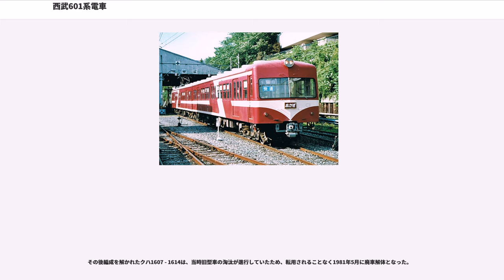西武601系電車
西武601系電車（せいぶ601けいでんしゃ）は、西武鉄道が1962年より製造した通勤形電車である。同社初のカルダン駆動方式採用車であった。

それ以前の西武鉄道は、日本国有鉄道（国鉄）中古部品搭載の低性能な電車を量産する「質より量」の車両政策を採っていたが、この系列を機としてようやく電車の性能向上に取り組み始めた。西武鉄道の車両史上画期的なグループと言える。

しかしながら装備の一部に引き続き中古部品を使い、低コストを志向して簡素なメカニズムに徹するなど、同時期の他私鉄に比して見劣りする車両であることは否めなかった。

過渡期の存在であり、1963年までの短期間に4両編成7本28両が製造されたのみである。後継の701系電車等に伍して、1960年代から1980年代まで、西武新宿線ほかの通勤輸送に用いられたが、この間、1970年代中期以降は601系としての編成組成を解かれ、独立した系列としての実態を喪失した。電動車は701系に編入され、701系とともにブレーキ装置の改良や冷房装置の搭載などを施されて、走行性能や旅客サービスを改善した。一方制御車については台車交換などの近代化措置を受けたものの、機器類に互換性のある旧型車両のグループに実質編入され、末期はもっぱら支線運用に充てられた。

西武鉄道在籍車・地方私鉄譲渡車とも既に廃車され現存しない。

西武鉄道は、太平洋戦争後の1946年以降、輸送力増強策として、国鉄から大正時代製造の老朽木造電車や、焼夷弾を用いた空襲による火災で廃車になった電車、いわゆる「焼け電」を大量購入した。これを元に、台車・電装部品・鋼体・台枠（メインフレーム）等を流用し、自社西武所沢車両工場で叩きなおしによる復旧や鋼体化改造を行い、車両の標準化を一気に進めたのである。

このため、西武の電車は一時、国鉄形の主要機器を標準装備とするようになった。資本系列の関係もあり、特定の車両メーカーとの結びつきが深いことが一般的な大手私鉄の中でも、非常に特異な例である。

1954年には、完全オリジナル設計の車体を持つ初代501系（のち411系から351系と改称）が所沢車両工場で製造されたが、これも走行機器は国鉄タイプの中古品ばかりで、一部は書類上も国鉄払い下げ車等の改造車扱いであった。さらに、西武鉄道で初めて全車20m級車体を標準化した2代目501系電車（1957年）の登場時には、初代501系に装備されていた出力の大きな主電動機と昭和初期設計の台車を転用、初代は411系と改称して、より低スペックな主電動機と大正時代に設計された旧式台車を装着するという、涙ぐましいまでのやりくりを行っていた。

西武以外の大手私鉄各社は1954年以降、また国鉄でさえ1957年以降、通勤輸送対策として斬新な高性能電車を多数開発・投入した。低振動で高回転・高速運転が可能な「カルダン駆動モーター」、滑らかな高加速を得られる「多段制御器」、反応が早く作動確実かつ強力な「電空併用式電磁直通ブレーキ」、乗り心地が良く高速安定性に優れた「軽量台車」、全金属製の「軽量車体」などが、その構成要素である。

これらの新技術によって、加減速能力の高い「高性能電車」を実現させ、ラッシュ時の過密ダイヤを迅速にさばこうとする考え方であった。

だがこのうち、1950年代の西武が導入したのは「軽量車体」だけであった。従来より大型で収容力の大きな車体を、心皿荷重上限の低い手持ちの中古台車と組み合わせる狙いがあった。

西武鉄道では第二次世界大戦後、TR11・TR14といった同系の釣り合い梁式台車を備える旧式国鉄車両を払い下げで大量取得し、急増する通勤輸送に役立てていた。だが、これらの台車は搭載可能な車体の重さを示す心皿荷重上限が低く、車体の更新や新造にあたっても戦前以来の在来設計を用いる限り、17m級以上の大型車体を搭載するのが困難であった。そうした中、20m級でも17m級並かそれ以下の車体重量を実現する軽量車体の採用は、輸送力強化の障害となっていたこの問題の解決に大きく貢献し、西武鉄道でTR11がその後も第一線で長く運用される一因となった。

西武鉄道では2代目501系で軽量車体を採用した後、1959年には切妻式の両開き3ドア20m級車体を持つ451系、1961年には451系の前頭形状を2枚窓としてアルミ・ハニカムドアを与えた551系を開発しているが、どちらもスマートな軽量車体の通勤車でありながら、旧...